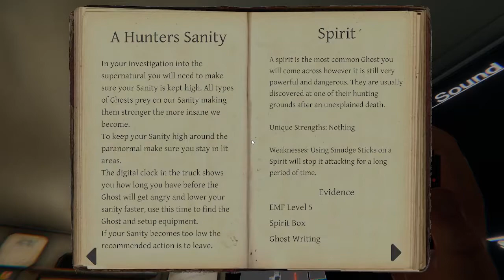Phasmophobia Intermediate after the new update----Willow Street and Grafton Farm House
We decided to tackle the Willow Street and Grafton houses on intermediate. It didn't go as planned but hey at least we figured out the types. RIP those who died in the making of this video. This is edited from a longer hunt on Twitch.